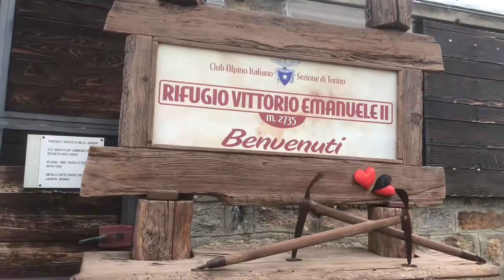Tentative au Grand Paradis, 17 août 2022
Parfois la météo n'est pas de la partie. Il faut aussi l'envisager. Mais belle première expérience sur un glacier, dans un environnement d'altitude incomparable, entre les refuges Chabod et Vittorio Emanuele dans le massif du Grand Paradis.